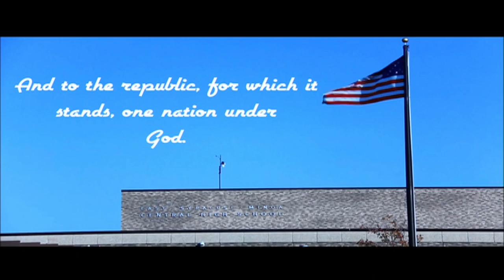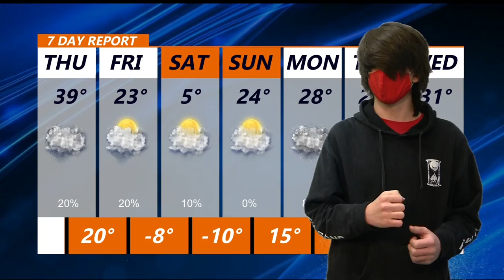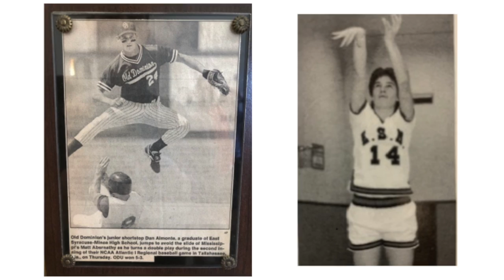1 13 2022